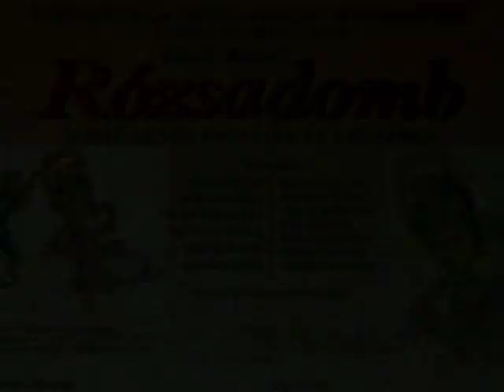Rózsadomb - a péterrévei Karinthy Frigyes Színjátszó Kör Társulata 2003. február 16. VHS rip